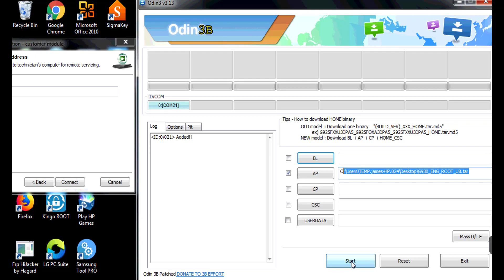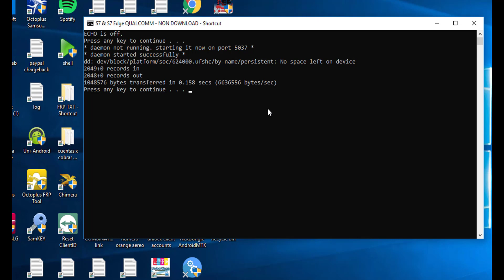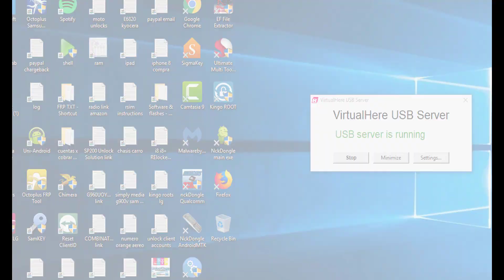FRP Google Account Removal S7 G930V A/P/T B8 NO BOX NEEDED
Tools:
1-eng boot for b8
2-frp removal bat
3-patched odin